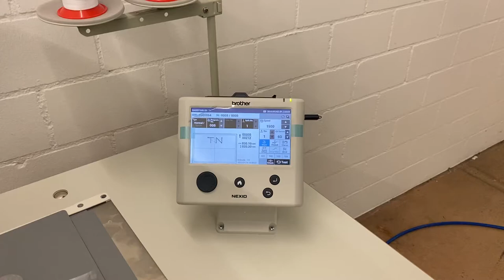BAS311HN programmierbarer elektronischer Musternäher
Weltweit erstkalssige Nähgeschwindigkeit von 2.800 Stiche/min mit hochwertiger Nähqualität
Grosse Nadeleindringtiefe
Hohe Energieeinsparung
Optimales Benutzererlebnis mit LCD-Touchscreen

Wir sind Nähmaschinenexperte mit über 30 Jahre Fachexpertise weltweit in der Nähmaschinenindustrie.
Unser Angebot: Maschinen-, Ersatzteile-, Zubehörhandel, Service vor Ort in der Schweiz/anliegenden Nachbarländern und/oder Schulung.
**Twaruschka Nähtechnologie GmbH allein besitzt die Urheberrecht des Inhaltes.
We are professional experts for industrial sewing machines with over 30 years expertise and worldwide experiences in the sewing industry.
Our offer: machine, spare parts and accessories trade, on-site service in Switzerland / neighboring countries and /or technical training.
**Twaruschka Nähtechnologie GmbH owns the copyright of the content alone.